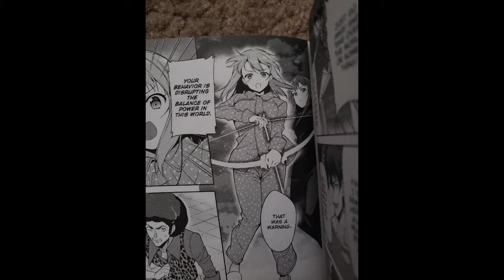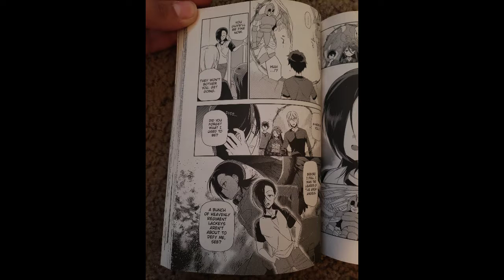Top 3 Characters From The Devil Is A Part Timer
The music is the ost